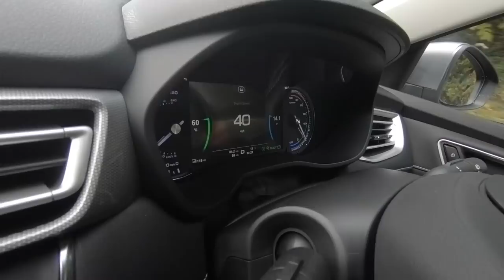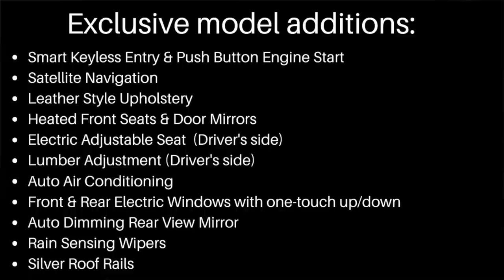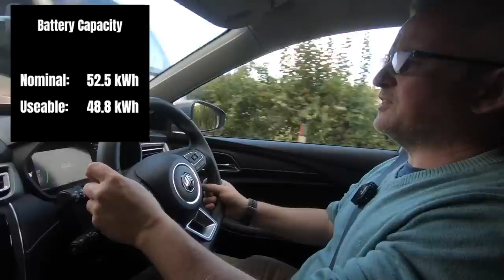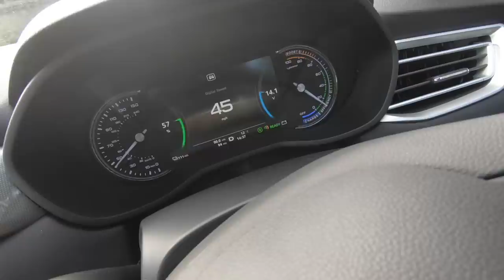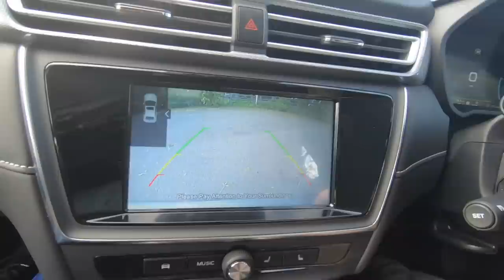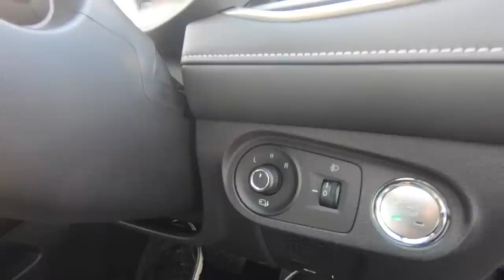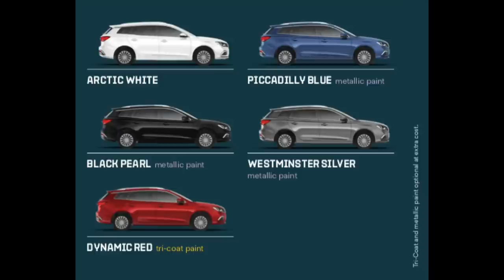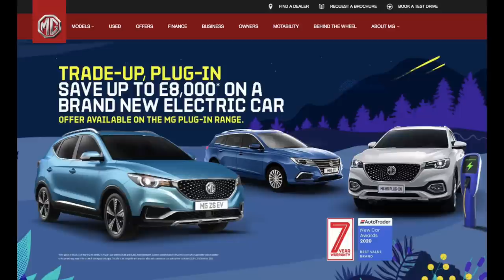MG5 Review & Test Drive: The First EV Estate Car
The MG5 EV is the first electric estate car to hit the UK market. It has a good range of 214 miles (WLTP) and has bags of space to store your, well, bags. I take the MG5 EV for a test drive, and share my thoughts in this MG5 review.

I continue my journey to go green by looking to change my car to an EV (Electric Vehicle). After taking an MG ZS EV for a test drive previously, I was really taken by the space and range offered by the MG5 EV. Taking an opportunity for a test drive of the MG5 EV, I was able to examine its credentials and share my thoughts.

🎤 RØDE Wireless GO
🎤 RØDE Camera Microphone
📷 ULANZI GoPro Cage
📷 DJI Mini 3 Pro Drone
📷 DJI Phantom 4 Drone
📹 Canon Legria
🗜️ Manfrotto 244
🗜️ Manfrotto 241
💡 Neewer T120 LED & Stands
🎞️ Apple Mac Mini
🎧 Sony WH-1000XM3

Chapters:
0:00 Introduction
1:55 Test drive starts
6:14 Exclusive v Excite differences
7:16 Size
7:36 Modes
8:22 Efficiency
8:55 Battery
9:08 Range
9:54 Reversing camera
10:21 Outside
12:31 Specs
14:05 Prices (Oct 2020)
15:17 Review
16:14 Subscription recommendations
17:30 Closing